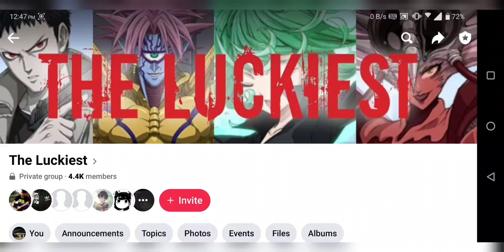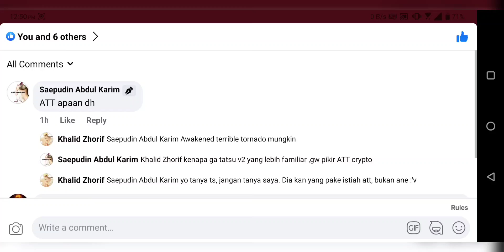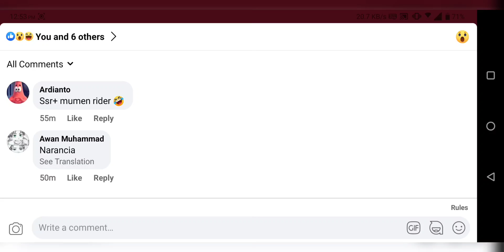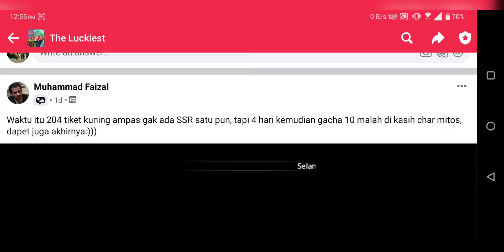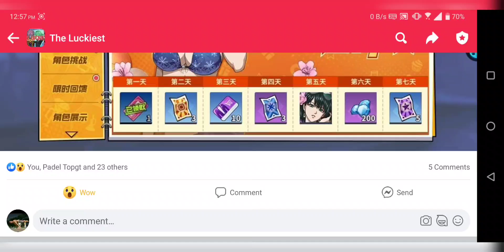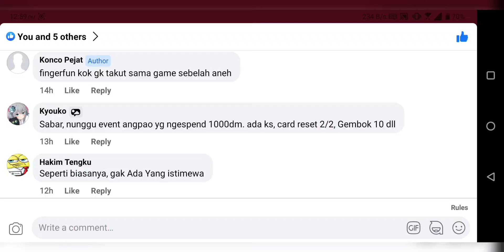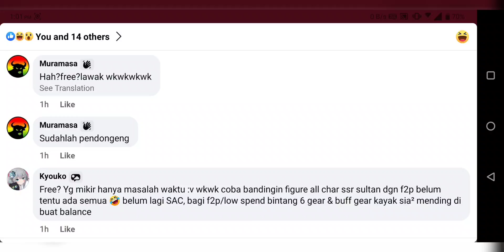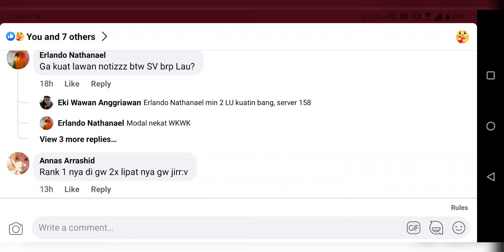Jalan2 di Facebook 09 | the Luckiest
ada apa saja Minggu ini 🙄